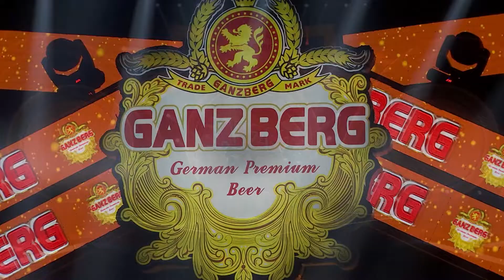ទស្សនាក្បាច់រាំដ៏ទាក់ទាញពី សួស វីហ្សា (Go Away - សួស វីហ្សា)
បទ៖ Go Away
ច្រៀងដោយ៖ សួស វីហ្សា
► ទស្សនាវីដេអូនៅលើ YOUTUBE : youtu.be/4YH0TPMH06E